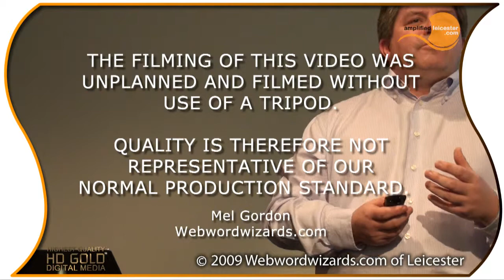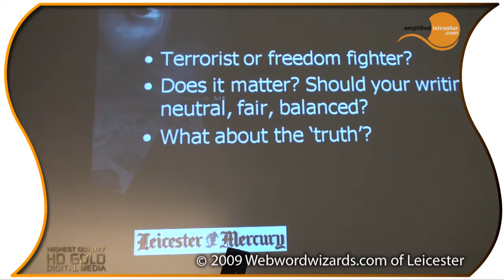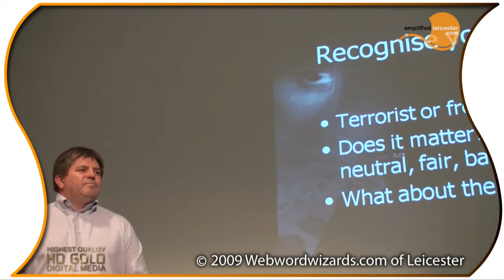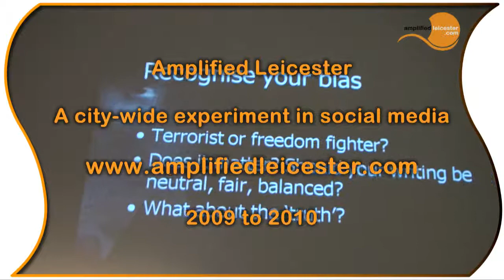HD 2- KEITH PERCH - Editor of Leicester Mercury at Amplified Leicester Prt 2 OF 6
Keith speaks to Amplified Leicester participants about writing for news-based social media.